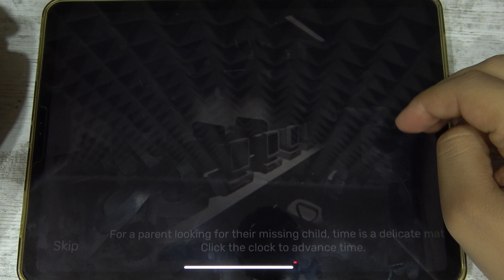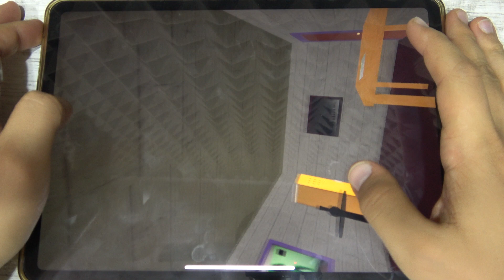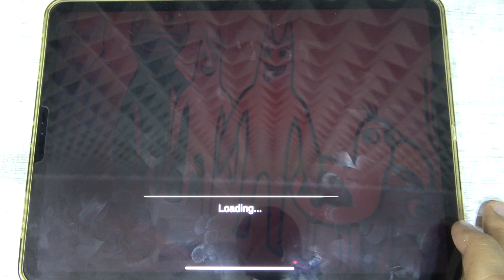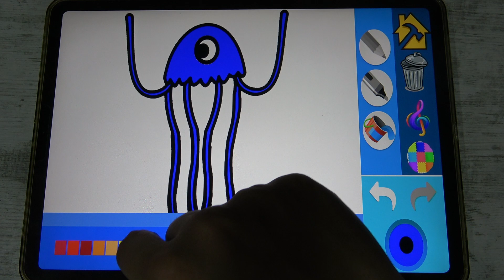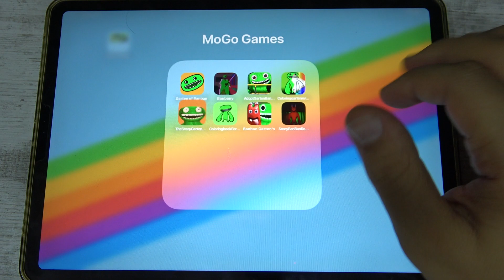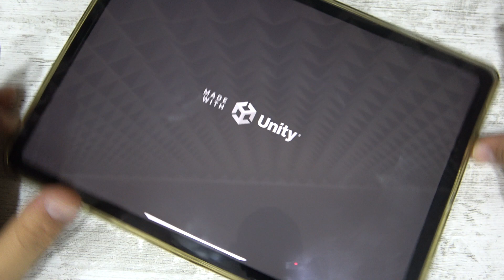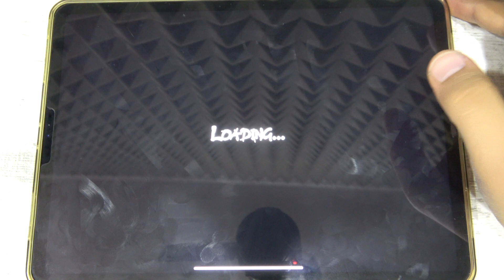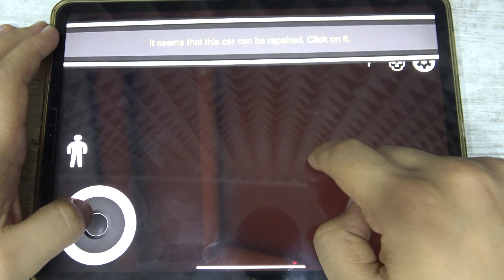Garten of Banban, Banbany, Adopt Garten Banban, Coloring Banbanm, The Scary Banbanm, Banban Gartens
Garten of Banban, Banbany, Adopt Garten Banban, Coloring Banbanm, The Scary Banbanm, Banban Gartens, Coloring Book for Banban, Scary Red Banban